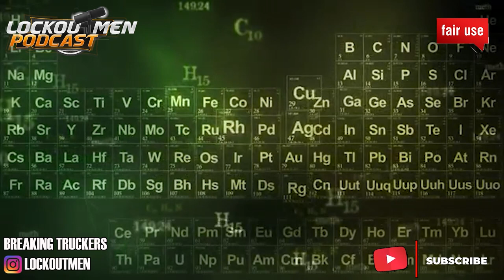IMPATIENT DRIVER CAUSES CRASH INVOLVING A SEMI-TRUCK | The Recruiter Call Channel ☎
In Today’s Episode: IMPATIENT DRIVER CAUSES CRASH INVOLVING A SEMI-TRUCK

If you enjoyed this video, please...